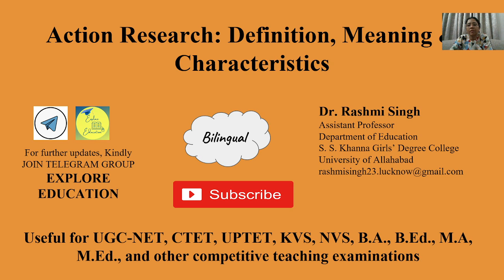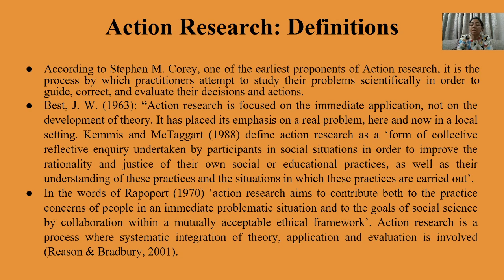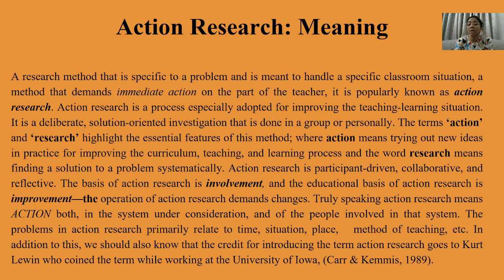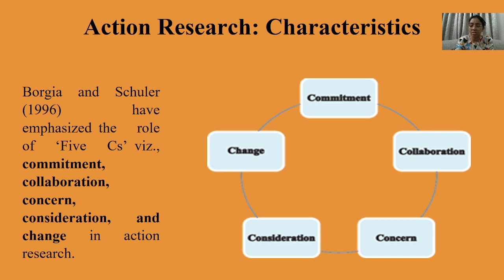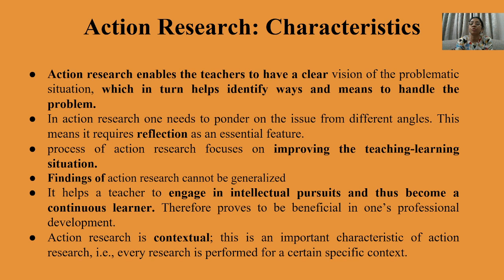Action Research: Definitions Meaning & Characteristics